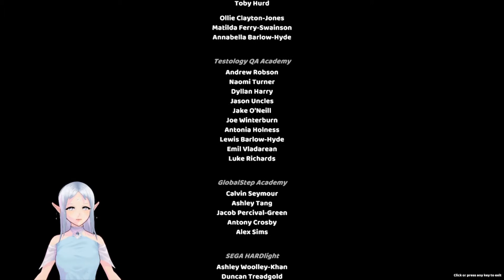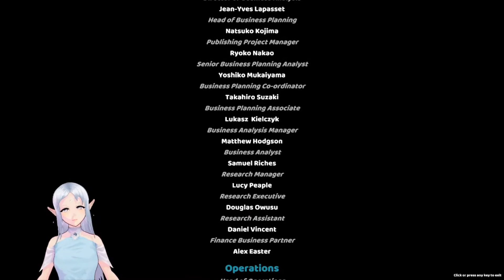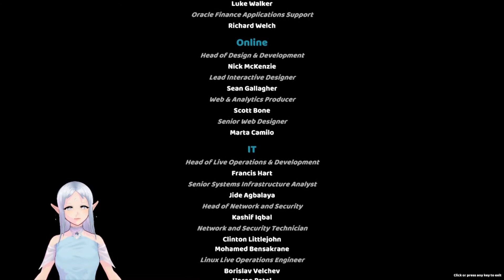Two Point Hospital Ep 24 - Almost there